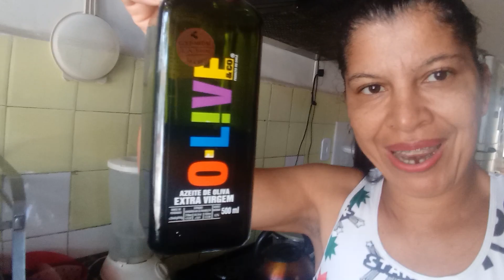AJUDANDO MEU PATRÃO,FAZER O MEU SEM OLHAR A AQUÉM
Olá gente hoje estou trazendo mais um vídeo para vocês!!!